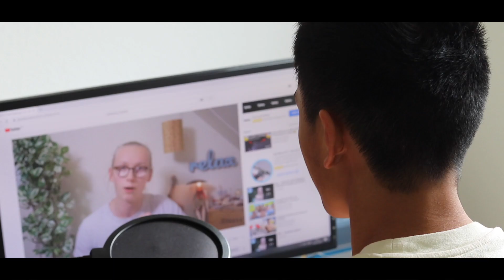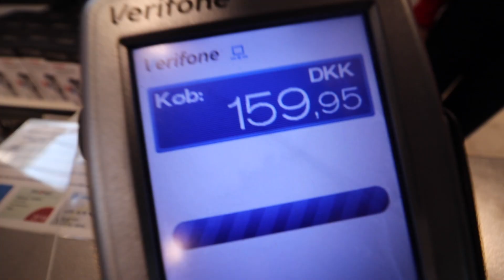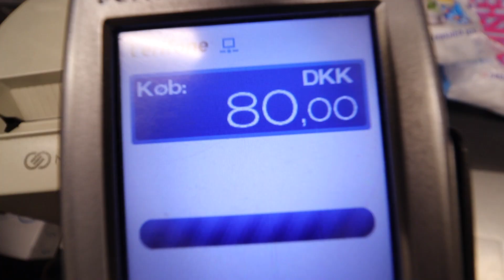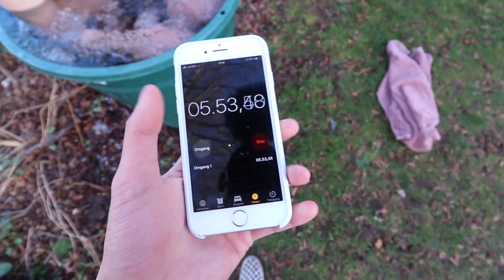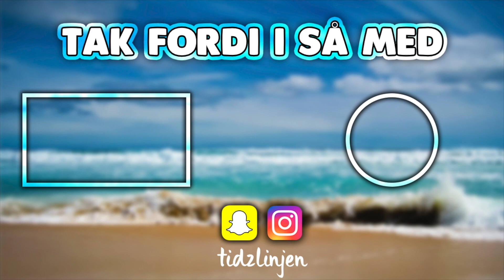Isbad med Johannes Matzen!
1000 likes?

Har du en kæreste? - Nej

- Udstyr -
Kamera: Canon EOS 200D / SL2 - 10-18mm Objektiv & 50mm Objektiv + GoPro Hero 5 Black
Lyd: Røde VideoMicro & Deadcat
Lys: 2x Soft Box + Manfrotto Lumie Art LED
Stativ: Hama Star 61 & Manfrotto Pixi Plus
Redigering: Final Cut Pro X / iMovie + MacBook Air

Tidzlinjen